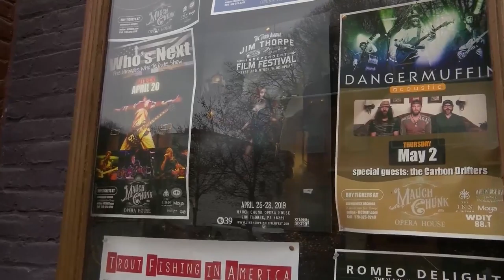Jim Thorpe Paving Project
Paving project